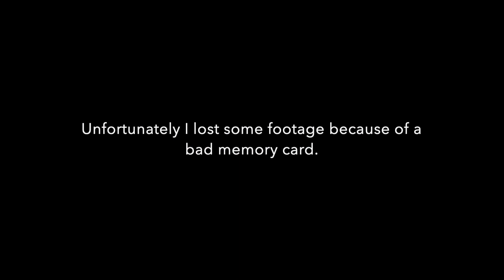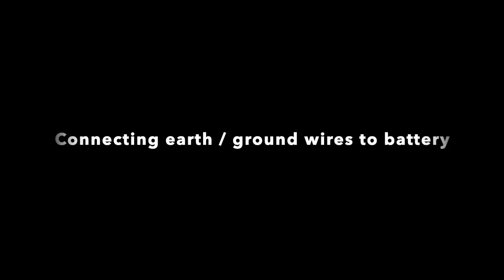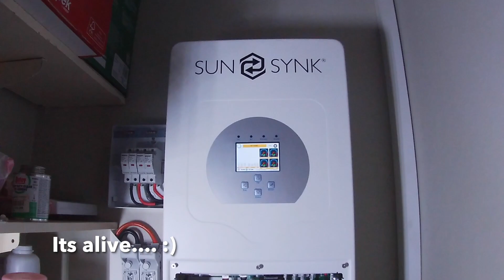Part3 - Solar system install: Connecting cables to inverter and turning on the battery and inverter.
In this video I'm Connecting the Grid and Load cables to the inverter. I'm connecting the earth / ground wire. I'm extending the CT coil cable and connect it to the inverter. Lastly I'm switching on the battery and inverter.

Title: Sunset Paradise
Artist: Wonki
Genre: Electronic / Tropical
Mood: Travel / Inspirational

Ikson - All Night
 by @ikson (tag my YT channel)

All Night'

Music Production: King CAAN, Ted NightsVocals: ELYSA

Release date:
10 August 2018

Free Music for Vlogs • Track Info:
Title: Reveal
Artist: Ikson
Genre: Electronic
Mood: Bright
Reveal by Ikson @iksonMusic provided by Free Music for Vlogs youtu.be/DeJlGcxEuE0